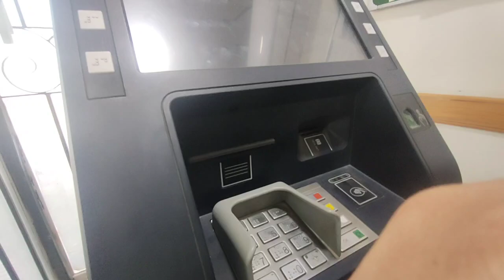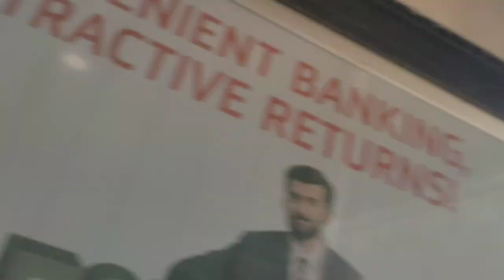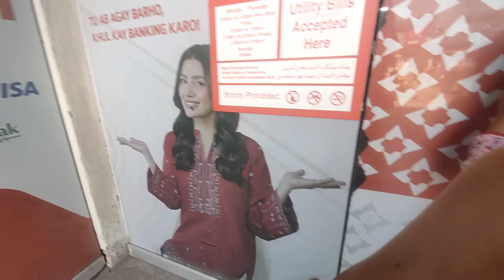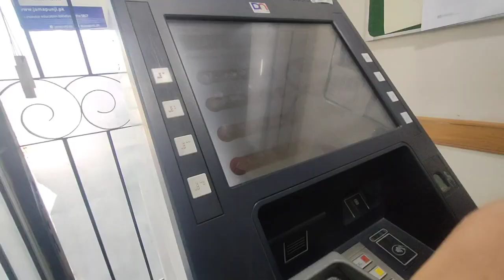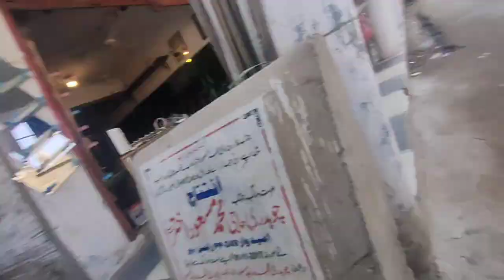youtube ki income nikalwai😋 pizza party 🎉🥳 ki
Ever wondered how much money YouTubers really make? Join me in this vlog as I break down the secrets behind calculating YouTube income. From CPM to ad revenue, let's demystify the numbers together! 💰📊 YouTubeIncome VlogLife"